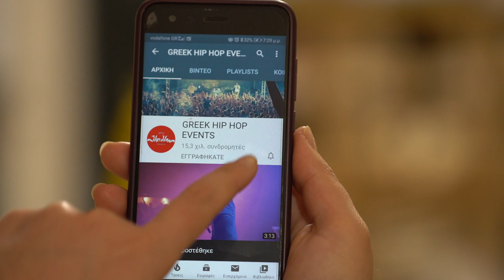Εισβολέας - Όπα λαλά - 16/06/2022 live Τεχνόπολις Γκάζι